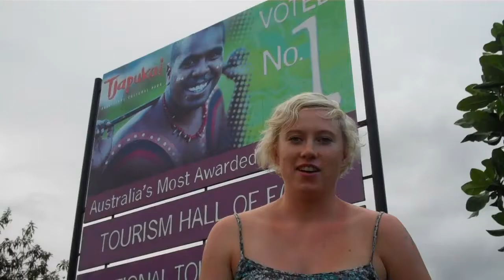Tjapukai.mp4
A day at Tjapukai cultural park, Cairns!